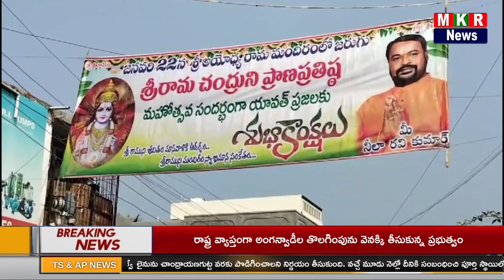దేవరకొండ:రాముని ప్రాణ ప్రతిష్ట కార్యక్రమాన్ని అంగరంగ వైభవంగా కన్నుల విందుగా జరిగిందని తెలిపారు